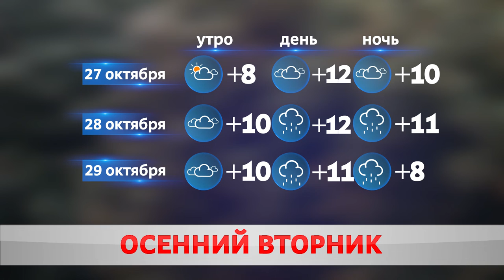Погода на завтра – 27 октября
Сегодня Бобруйчан грело октябрьское солнце, изредка прячась за слоем облаков. Термометр показывал +13, по улицам гулял прохладный юго-восточный ветер. Надолго ли тренд? Анастасия Шевцова